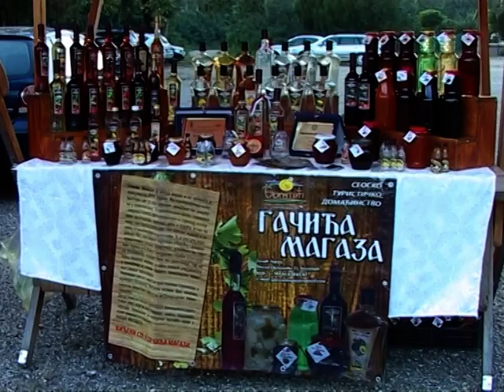HARAMBAŠA 2018. i MAČVANSKA SVADBA 2018. - REPORTAŽA "Kulturni Identitet"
Reportaža "Kulturni Identitet"
Pripremili: Mira Kovačević, Slađa Ković, Perica Petrović